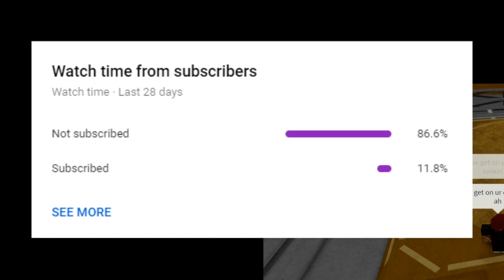ULTIMATE BEGINNERS GUIDE! | Project Beatdown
basically covered everything
Game Info!

Support Me!